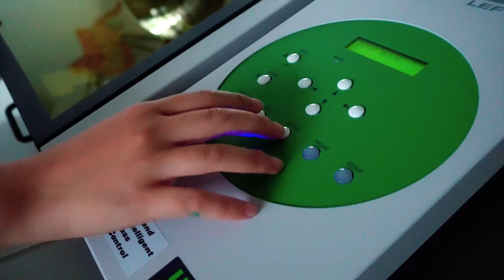114期電商科典範學習學生 / 吳方庭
她凡事認真用心，上課專注聽課，課餘或假日，積極參與校外
活動，如社頭芭樂節、田中踩街，全程參與，表現極佳。代表班上參加英文朗讀比賽，榮獲第一名，參與班際才藝表演競賽，進入優選，運動會的進場舞蹈，全校師生共舞，她也一起舞出青春，不留白文筆好，多才多藝，在中學生網站、達德青年、圖書館展覽，都有他的文章及美術作品呈現，相當優異。一上擔任副班長，這學期擔任學藝股長，端正的字跡，令人賞心悅目，負責態度，記錄詳實，相當盡職。
喜歡攝影、程式，更愛會計，班上的每一堂課，她都好喜歡，用
心跟每位武力高強的老師請縊學習，上學期是全科第一名，品學兼
優，虛懷若谷，尊師重道，以身作則，足為電商科的典範學習學生。